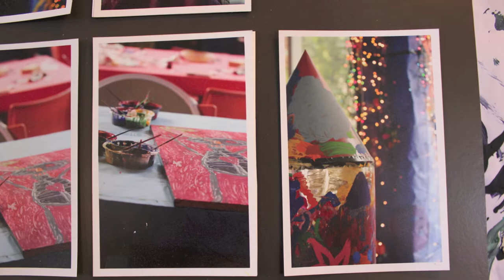IPD Volvo visits CHAP (Childrens Healing Art Projects) In Portland Oregon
IPD Volvo's Chris Delano visits Childrens Healing Art Project in Portland, Oregon. IPD is proud to sponsor CHAP for the 2012 Garage Sale. Every year IPD raises money for a local charity. IPD and CHAP have teamed up to raise money for some incredible kids!

IPD is the Volvo Parts, Accessories and Performance Specialists Since 1963.

We offer high-quality replacement car parts, custom kit builder solutions, heavy duty parts, all with an unmatchable 50+ year reputation and customer service team committed to our clients. Our custom-built online parts catalog features Genuine, OE, OEM, and IPD branded replacement parts for Volvo vehicles.

We are truly unique with a reputation that spans over 50 years. Not many others can match our knowledge, dedication to high-quality products and providing the very best customer service in the market. We have a physical location, live customer service agents you can call and inventory to ship products to you quickly. Our customer and vehicle first approach means that your experience is our first priority. We have truly hassle-free returns and provide do-it-yourself (DIY) guides and videos for many of our products.

Through our other website WPD, we also offer replacement parts for Audi, BMW, Mercedes-Benz, Mini, Saab, Scion, Subaru, Toyota, Volkswagen and More from a large number of manufacturers.

For Audi, BMW, Mercedes-Benz, Mini, Saab, Scion, Subaru, Toyota, Volkswagen, and other vehicle manufacturer products, you can visit our other

All trademarks and trade names are the property of their respective trademark holders.